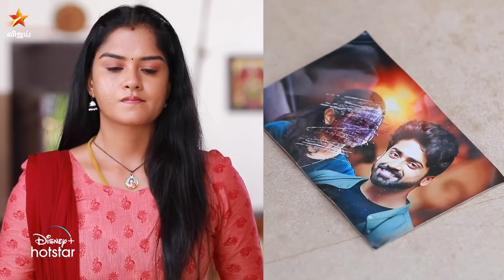காவேரி இத கண்டுபுடிப்பாங்களா மஹாநதி promo